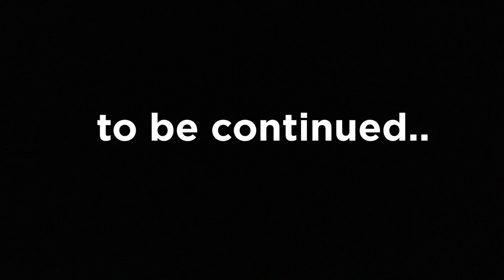Don’t Fear The Reaper - An American Thriller S6 (Ep7)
THE 50TH EPISODE OF AN AMERICAN THRILLER

Summary:
Adam And Quinn Are Harassed By The Stranger And A Devastating Event Occurs.